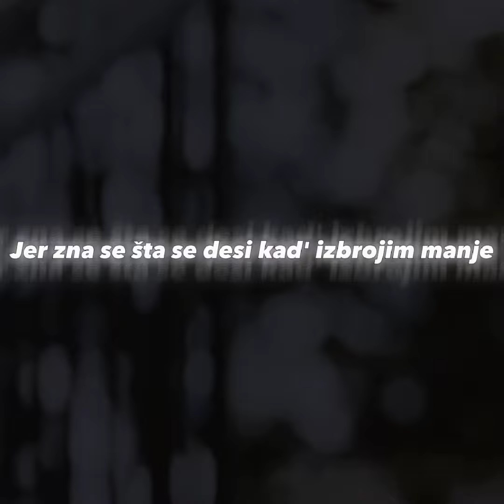KLINAC - JON SNOW (REMIX) [LYRICS VIDEO]